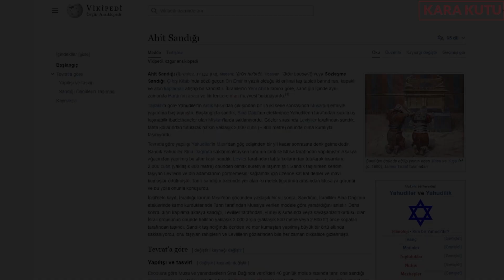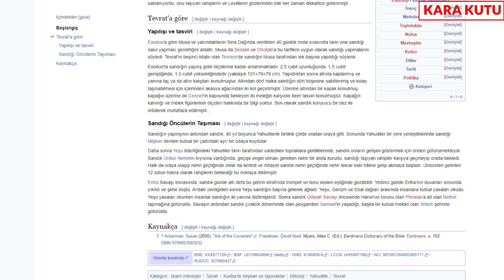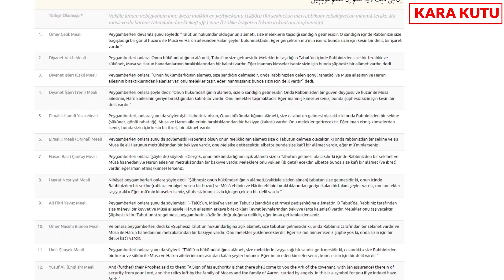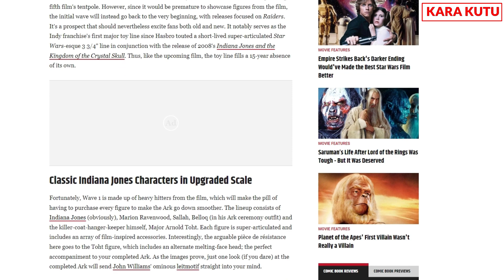TÜRKİYE KUTSAL AHİT SANDIĞINI BULDUYSA...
Ahit Sandığı neden bu kadar önemli ve dünyayı ilgilendiriyor?
İstanbul’un fethi kutlamalarında Ayasofya’nın üzerine neden Ahit Sandığı yansıtıldı?
Peki Ahit Sandığı ülkemizde ise Türkiye'yi neler bekliyor?

Tüm soruların cevabı videomuzda İyi Seyirler!

Video Listelerimiz